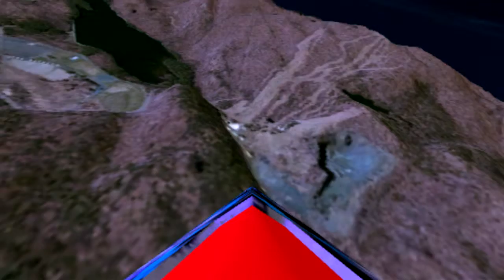DCP's Space Junk - Mount Tom fly-by (flipped correct)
Further progress on My local area scene. I think It came out real good.